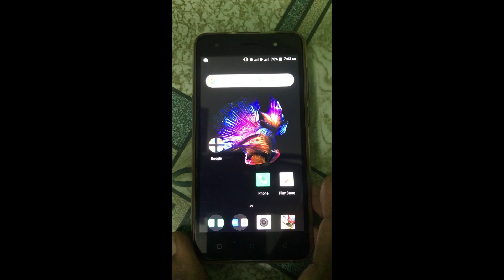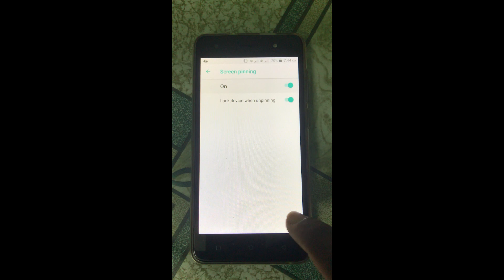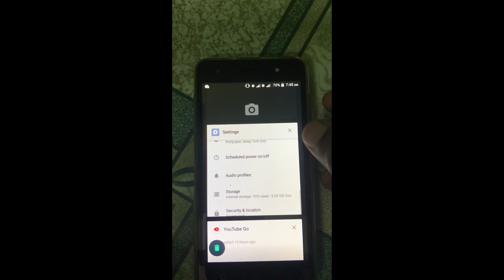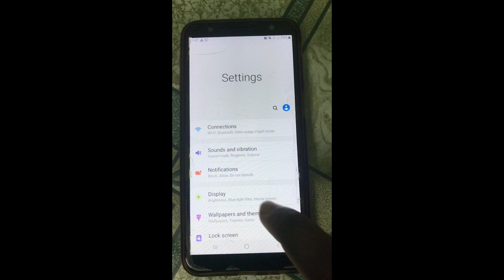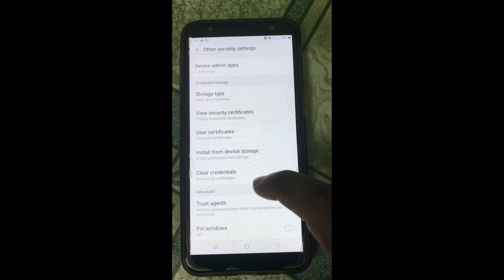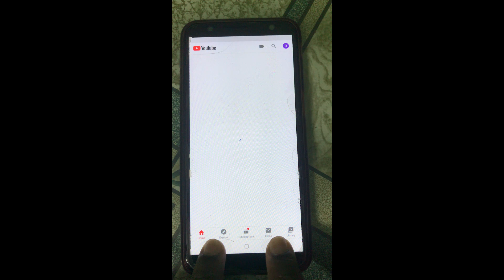Useful tip for Online Classes || How to enable PIN App on Android || Android Tip in Malayalam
In this video, I'm showing how to enable App PIN feature (same as guided feature in iphone) available in Android phones, which will enable us to give permission for using a specific application to another user, user can’t go to home screen.
I would like to share my knowledge in MS office, especially in Excel (Basic knowledge, Formulas, Pivot table, Queries &Connections, Charts &Graphs, dashboards, tips and tricks, shortcuts, Macro, VBA and Automation of reports), PowerPoint, Word, Visio and other Technology related videos.
Also, I would like to share my experience and training in fitness (both physical and mental) challenges which can be helpful for us to enhance our physical as well as mental wellness.
Please comment your valuable suggestions